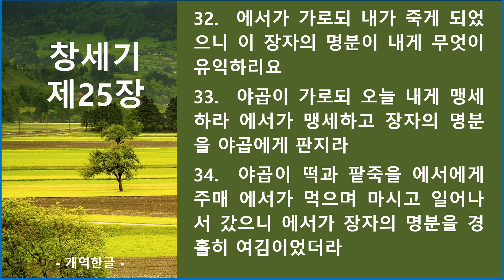창세기 제25장_큐티랜드 성경필사 성경 듣기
큐티랜드_성경필사 책에 실린 QR 코드에 대응되는 마태복음 오디오 성경입니다.